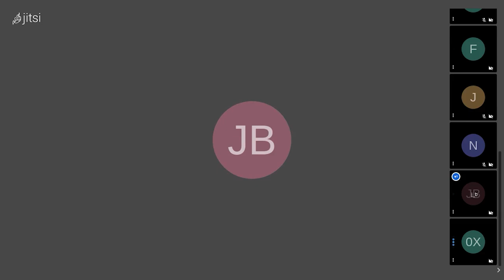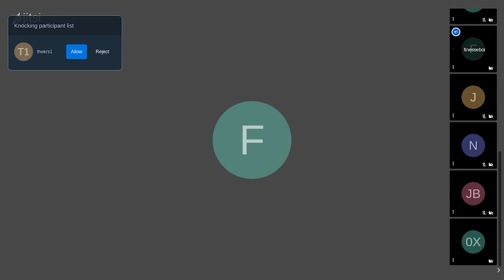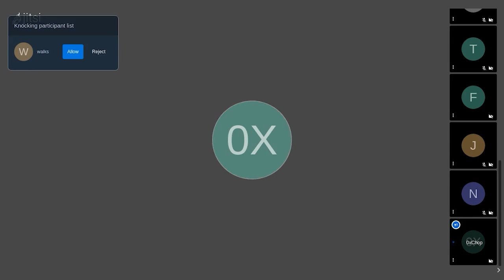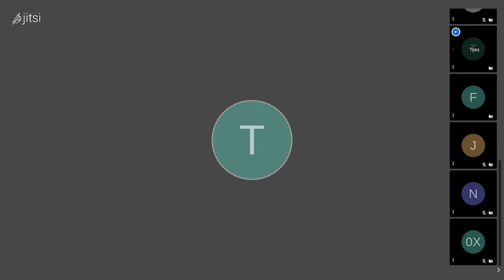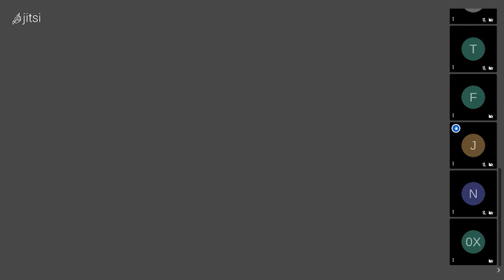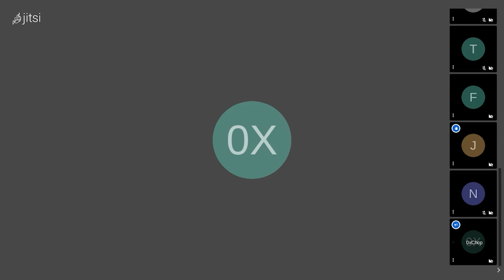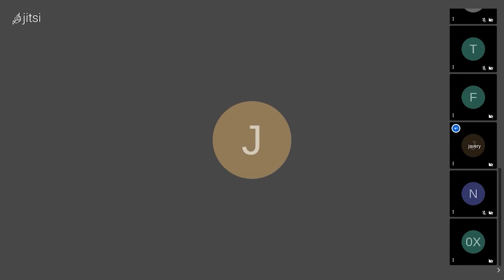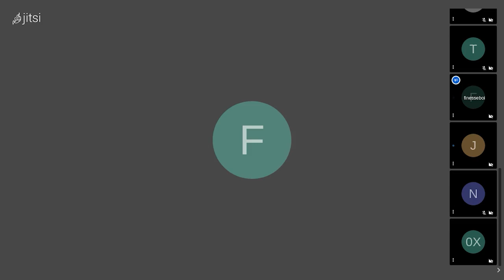Governance Call #5 - February 17th, 2021 - NFTX Index Funds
Watch the full recording of Governance Call #5 by the NFTX DAO.

Come & join us on our next governance call, February 24th at 16:00​ UTC.